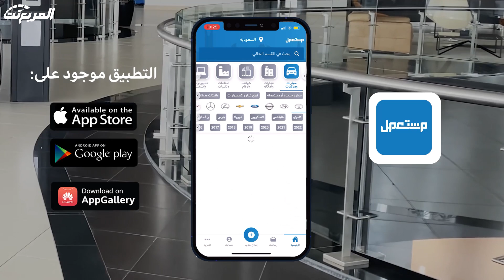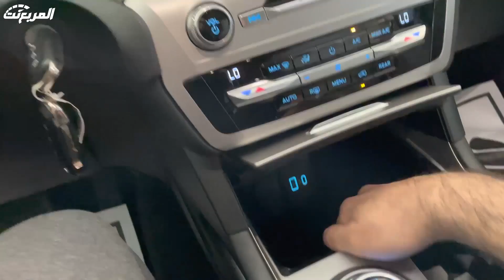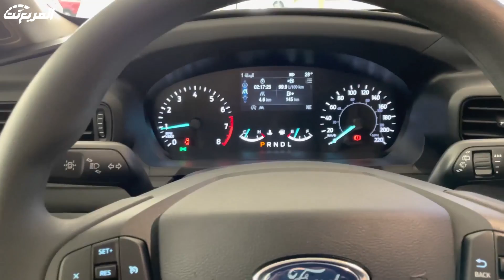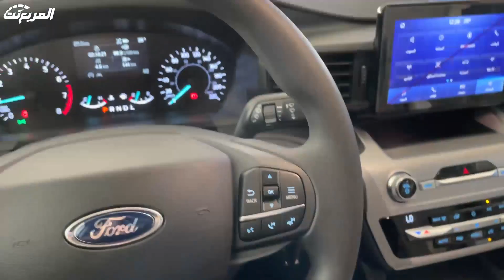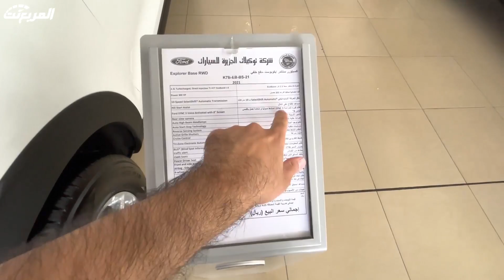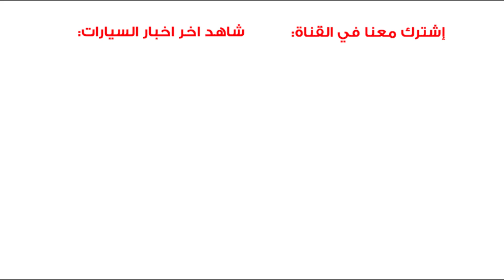فورد اكسبلورر 2021 فئة ستاندر عند التوكيلات تعال شوف المميزات والعيوب + الاسعار بالضريبة